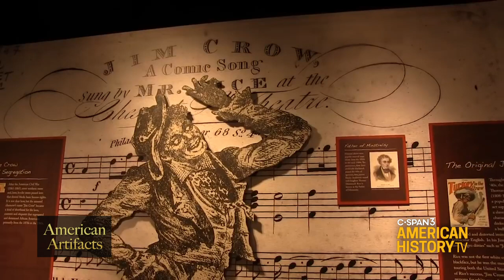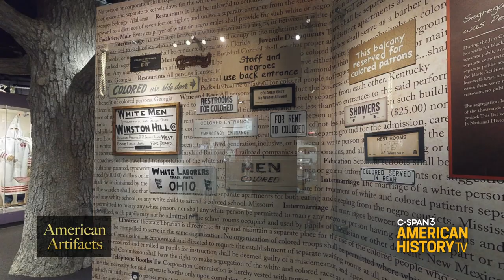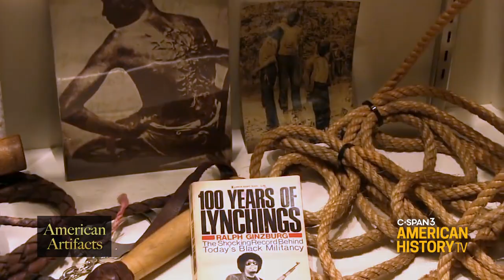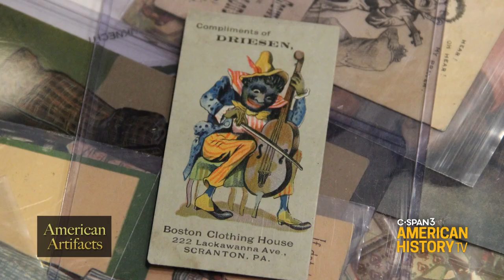Jim Crow Museum of Racist Memorabilia on C-SPAN3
Sunday Oct. 25th at 6pm & 10pm ET on American Artifacts

Since the 1970s, David Pilgrim has collected everyday objects that mock and dehumanize African Americans. The founder and director of the Jim Crow Museum of Racist Memorabilia argues that although the artifacts are offensive, they can be used as teaching tools to promote conversation and understanding. Via Zoom and video and images supplied by the staff, we visited the museum at Ferris State University in Big Rapids, Michigan to see a selection of artifacts from their collection of thousands.